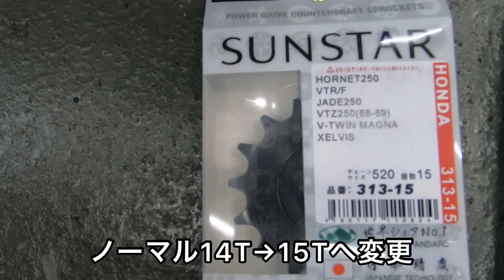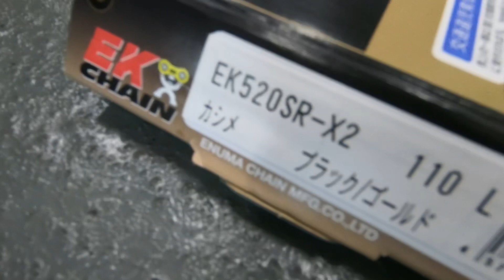マグナ250 スプロケット、チェーン交換 丁数変更 フロント14T→15T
マグナのスプロケとチェーンを交換しました。

フロントを大きくして、ロングに振ります。
加速は鈍くなりますが、巡航時の回転数が下がります。
ノーマル時の回転数、GPSによる実測スピードは記録してあるので、交換後の試乗で再測定します。

レビューは雪解けまでお待ち下さい。

2022/12/1  撮影

〜交換後の実測データ追記〜
変更後の速度データです
スピードはどちらもGPS計測
路面フラット
追い風、向かい風なし

⚫︎ノーマル14T
4000rpm　61km/h
4500rpm　69km/h
5000rpm　76km/h
5500rpm　82km/h
6000rpm　91km/h
6500rpm　100km/h
7000rpm　106km/h
7500rpm　115km/h

⚫︎変更後15T
4000rpm　66km/h
4500rpm　74km/h
5000rpm　83km/h
5500rpm　90km/h
6000rpm　98km/h
6500rpm　107km/h
7000rpm　113km/h
7500rpm　123km/h

概ね、同一速度であれば500回転ほど低い回転数で走れます。
同じ回転数であれば、5〜8キロほどの速度差です。

作業について、細かな注意点などはあえて伝えていません。不安な方はDIYを避けて、プロへ依頼される事をお勧めします。